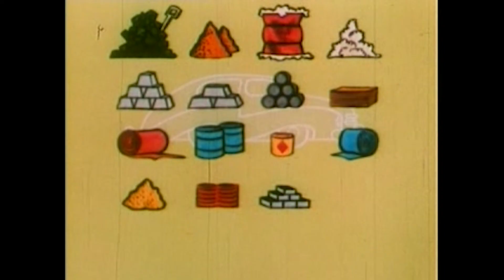Noah Peterson - Baby It's Alright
Music and Lyrics (not sung on this version) by Noah Peterson

Noah Peterson - sax
Larry Natwick - piano
Juan Acosta - Bass
Harvey Dickens - Drums